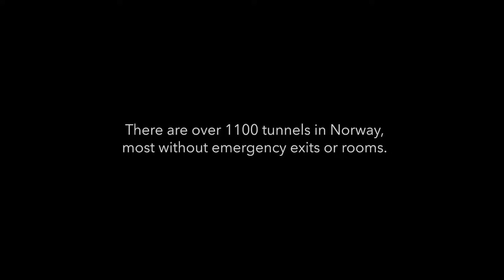🎥 THE TUNEL (2019) | Movie Trailer | Full HD | 1080p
When a truck crashes inside a tunnel, people on their way home for Christmas are brutally trapped in a deadly fire. With a blizzard raging outside, and the first responders struggling to get to the accident, it's every man for himself.
Director: Pål Øie
Writer: Kjersti Helen Rasmussen
Stars: Thorbjørn Harr, Ylva Fuglerud, Lisa Carlehed